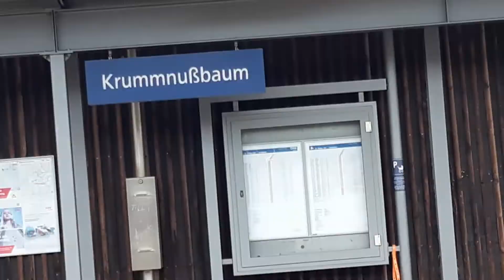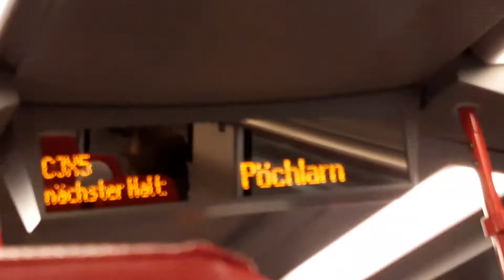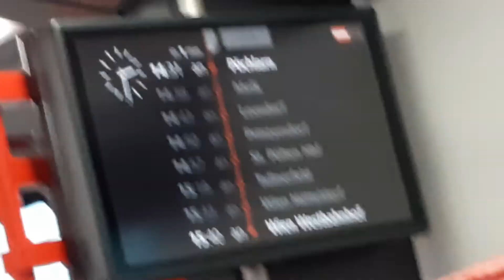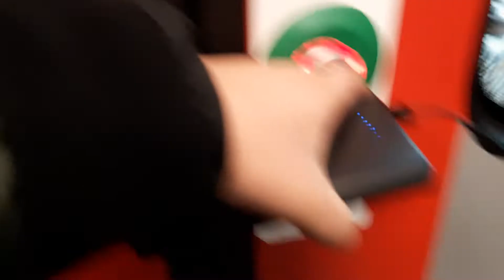von Krummnußbaum nach Pöchlarn mit dem CJX5 und mit ÖBB 5047 038 4 Richtung Scheibbs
um kurz vor und nach 14:30 am 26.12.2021